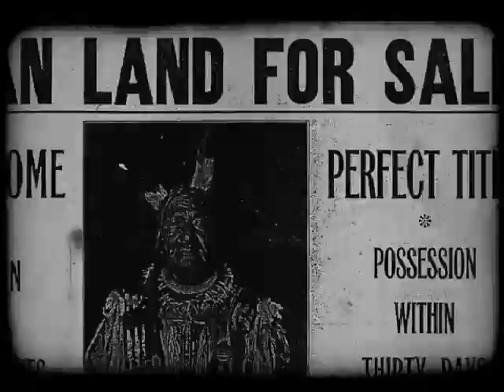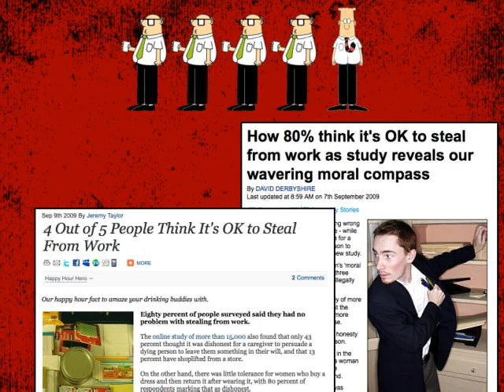Steal Something from Work Day - Redefining April 15th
Submedia's controversial film on stealing from work. Many of us do it, but can it be justified? This film argues that as the company is exploiting you.

Its been 5 years since subMedia released the short Why I love shoplifting from Big Corporations. A few months ago the folks who penned the text from which the film was inspired, asked us to create a video for their newest campaign: Steal Something from Work Day
We graciously accepted and with the help from Iconoclast Media, we rocked out this little promo. Now dont get caught watching this at work!